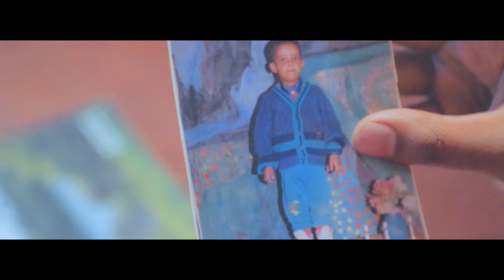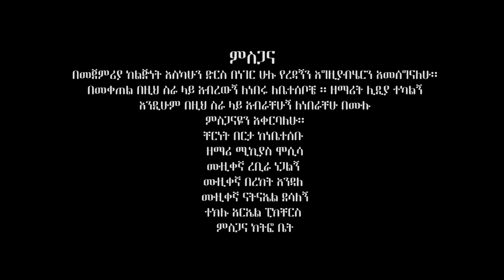SAMUEL GIRMA | ባድራሻዬ | New Amazing Protestant Mezmur 2020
Production  ARIEL Pictures
Music  Rebira Negalgn
Lead Guitar Natnaiel Desalgne
Sax Zershi
Mixing Bereket Endale
Director Abel Tekelu